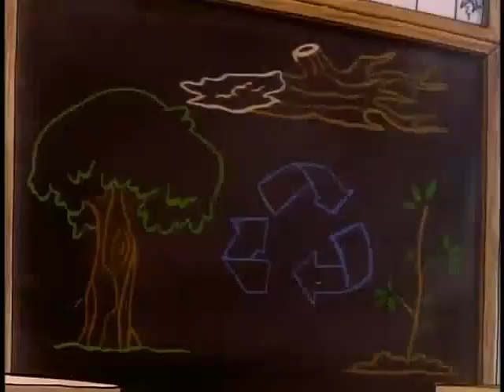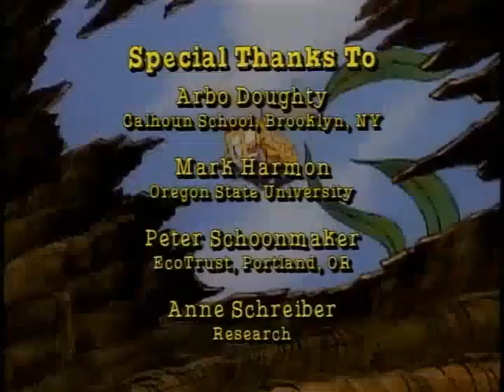The Magic School Bus S01E06 - Meets the Rot Squad NEW 2023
Decomposition. It's "Accidental Science Project" day and the class has brought in marvelously rotten entries from the backs of their refrigerators. With Ed Begley, Jr. as Larry Log-Away.